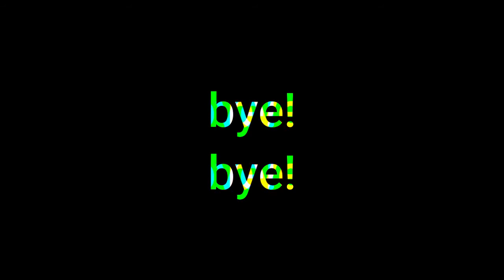finally exams are over. (thank God) 😅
Ok i know that im uploading videos very late
But noe i am back and finally exams are over now i will try to upload more videos.
But the main thing is your support , so please...
Tbank you😜